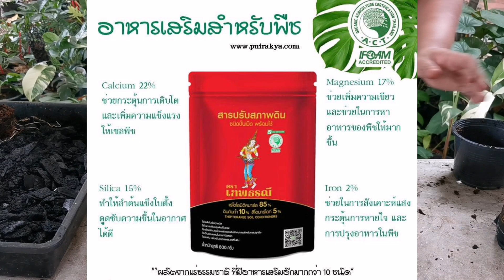ทดลอง​ปลูก​ บอนฟาโรห์​ เลี้ยงในน้ำ​ เลี้ยงแดด Colocasia pharaoh's mask ปุ๋ยอินทรีย์ สารปรับสภาพดิน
ทดลอง​ปลูก​ บอนฟาโรห์​ เลี้ยงบอนในน้ำ​ เลี้ยงกลางแจ้ง​ Colocasia pharaoh’s mask

ช่อง Sky​ Plants ยินดีต้อนรับทุกท่านค่ะ

id line: skyplant

✈ International shipping with Phyto certificate from Thailand 🇹🇭